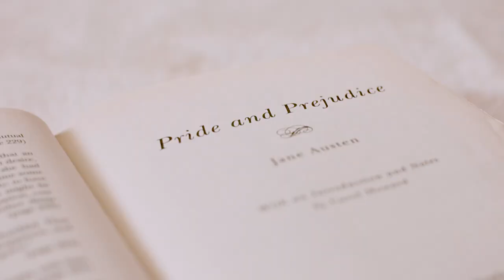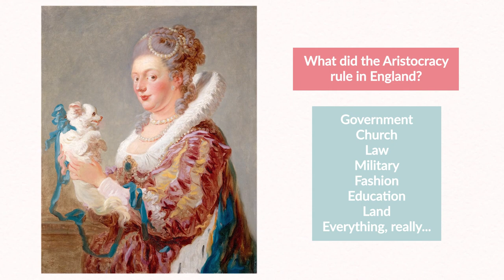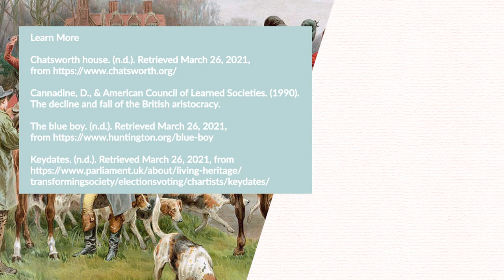What Happened to the Aristocracy? Voting Rights & Fall of Society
Ever wonder what happened to the British Aristocracy? How did they fall from the top of all Society? We answer those questions in today's video where we break down how changes in voting rights, taxes and the industrial revolution changed everything. Also, we talk about *negative* effects this fall had and where the Aristocracy stands today.

🕰 Watching Guide
00:00 What happened to the Aristocracy? [Intro]
01:08 Changing Voting Laws Undermines Power
02:18 Anti-corruption Voting Laws
02:59 UK Death Duties and Inheritance Taxes
03:45 Land Owning Taxes & Bad Press
04:37 Industrialization Changes How Money is Made
05:59 World War I
07:07 Effects of the Fall of the Aristocracy: Art
09:11 Destruction and Donation of Grand Houses
10:24 Monetizing Grand Estates
11:51 Where is the Aristocracy now?
12:30 Summary: What happened to the Aristocracy?

1940 Movie
1995 Miniseries (Colin Firth Version)
2005 Movie (Kiera Knightly Version)
Audiobook read by Rosamund Pike

Cannadine, D., & American Council of Learned Societies. (1990).
The decline and fall of the British aristocracy.